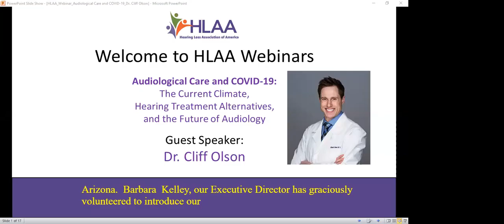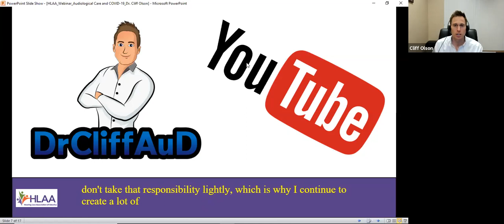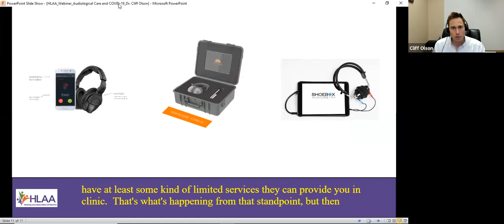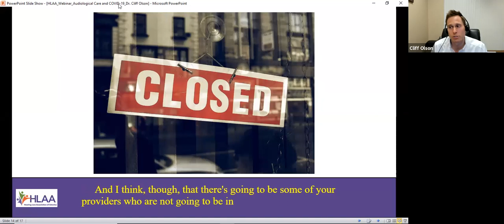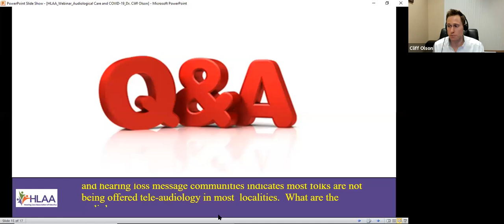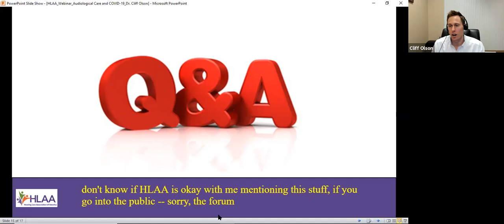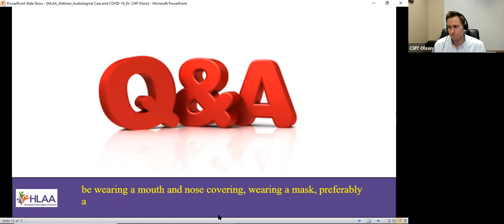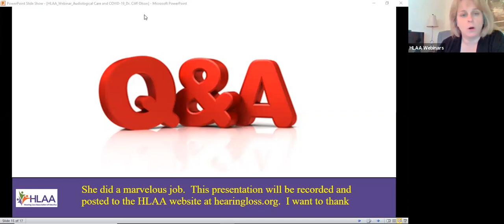WEBINAR: Audiological Care and COVID-19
Recorded on: April 29, 2020,  4 p.m. - 5 p.m. (Eastern)
Presenter: Cliff Olson, Au.D.
Topic: Audiological Care and COVID-19: The Current Climate, Hearing Treatment Alternatives, and the Future of Audiology
Remote CART/Captioning Provider: Alternative Communication Services, LLC

Summary:
Given the current climate caused by COVID-19, there is concern regarding the quality & availability of audiological care. Currently there is limited care being provided with no end to the Pandemic in sight. Therefore, it is unclear when in-person hearing care will continue. However, there are options for treatment in the interim. Dr. Cliff will present on the current state of audiology clinics, hearing treatment alternatives, and how the COVID-19 Pandemic could change the future of audiology, followed by Q&A.